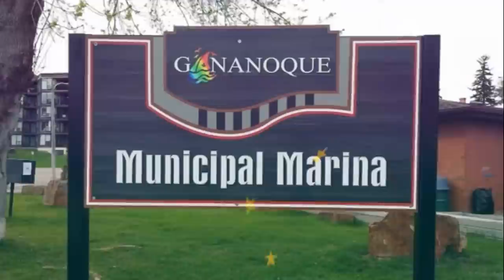Snacks2Go - Gananoque Refreshments by the beach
Snacks2Go is a new mobile canteen business at the corner of Water St. and Kate St. in beautiful Gananoque. This is a destination for both tourists and locals that come to enjoy the growing lowertown waterfront area including:

Joel Stone Park
The Gananque Marina
Sandy Beach with a dock and raft protected from boaters by a large breakwater
Pirate themed Splash Pad
FREE 3 hour day docks for boaters
FREE Municipal Boat Launch
Arthur Child Heritage Museum
Antique Boat Museum and Repair Shop
Gorgeous views of the 1000 islands from the land
Gananoque Boat Tours and Kayak Rentals to see the 1000 islands up close